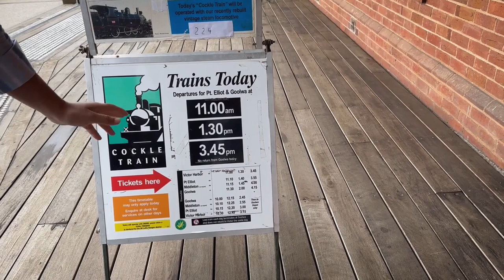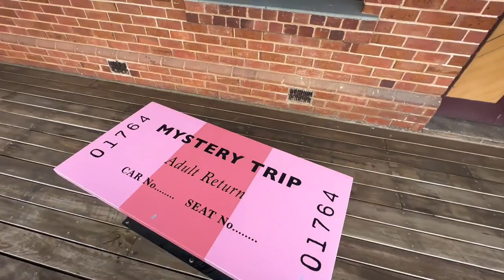Steam Engine Railway(Steam Ranger Heritage Railway) Adelaide to Victor Harbour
Welcome to our Vlog, Where we take you on a journey to Victor Harbour, a charming coastal town in South Australia. We boarded the Historic Steam Ranger Heritage Railway, a beautiful steam engine train that takes you on a scenic journey through the picturesque Fleurieu Peninsula. We travelled all the way from Yorke Peninsula.

The Train's vintage carriages have been lovingly restored to their former glory, providing a truly unique nostalgic experience.

Our next stop was Granite island, a small but beautiful island located just a short distance from Victor Harbour. The island is home to a colony of little Penguins, but we were not lucky enough to see them.

Overall, Our day trip to Victor Harbour was a wonderful escape from the hustle and bustle of everyday life. With the beautiful scenery, rich history, and charming attractions, it's easy to see why this coastal town is such a popular destinations for travellers. We hope you guys enjoyed our vlog and are inspired to visit this stunning part of South Australia for yourself.